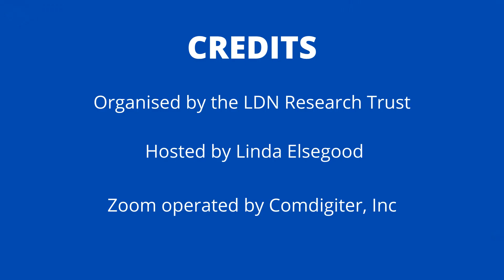How Do You Take Care of Nausea and Headaches from Low Dose Naltrexone (LDN)?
Answered by Dr. Paul Anderson